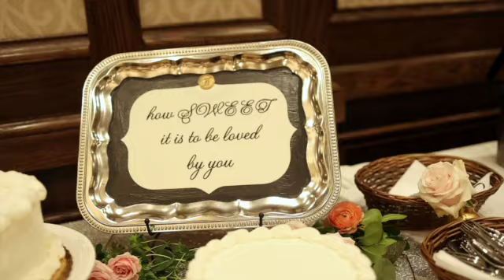Wedding Video Teaser with the beautiful Emma & Bryant ~ Osthoff Resort, Elkhart Lake Wi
Sensational lakeside wedding at the Osthoff Resort with the beautiful Emma & Bryant!